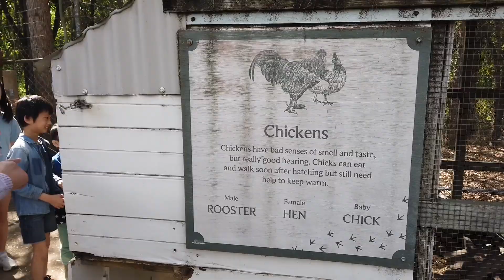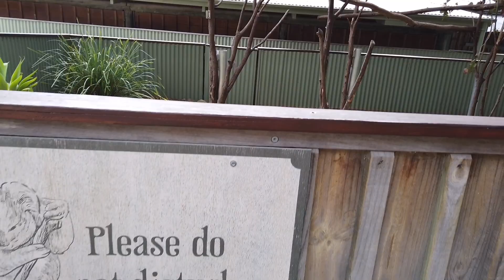Paradise Country Farmstay Camping Day 3